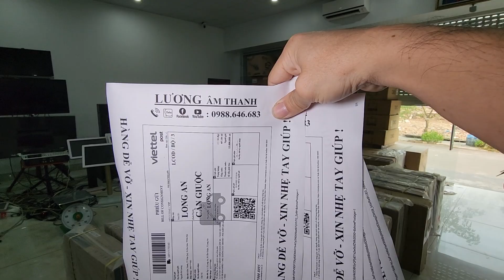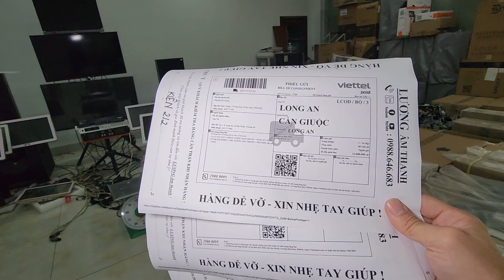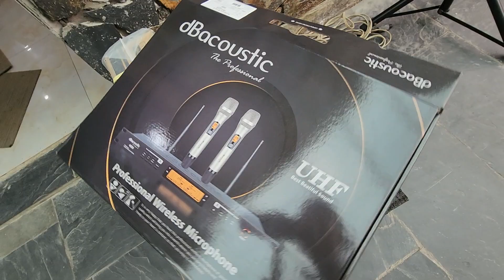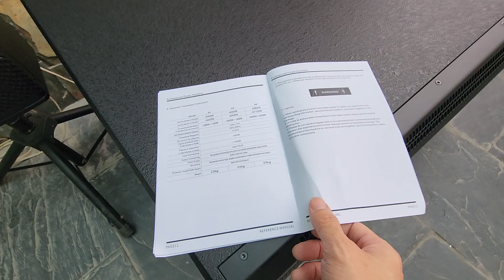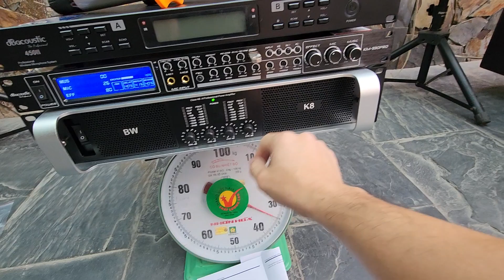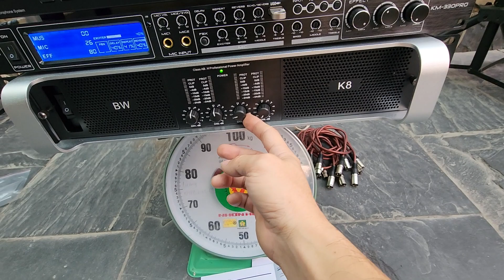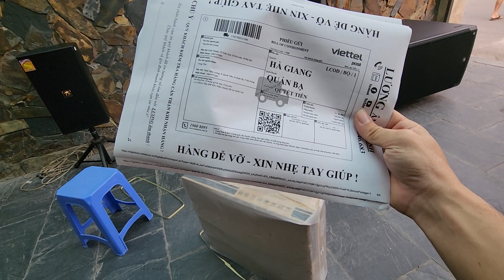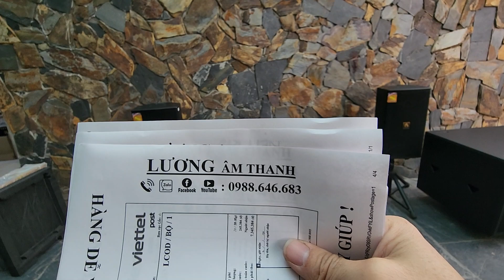Đơn đi Cần Giuộc- Long An. Đẩy 4 kênh BW- K8 & vang dB acoustic KM330 PRO & mic db 450ll.